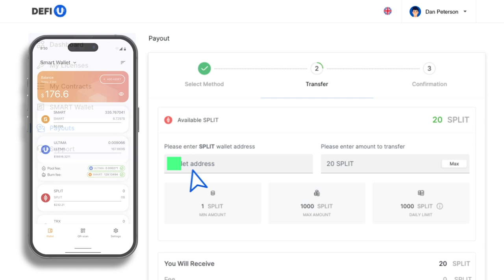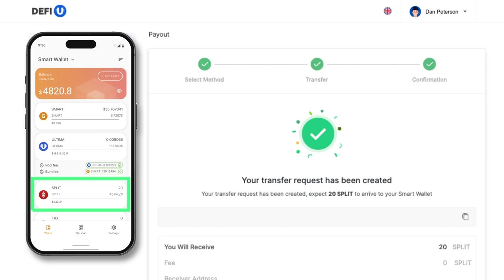如何从仪表板提取 SPLIT 代币？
为了通过 DeFi-U 产品获得Ultima奖励，您需要在 SMART  Wallet应用程序中将 SPLIT 代币提取到您的钱包中。在本指南中，我们将告诉您如何执行此操作。